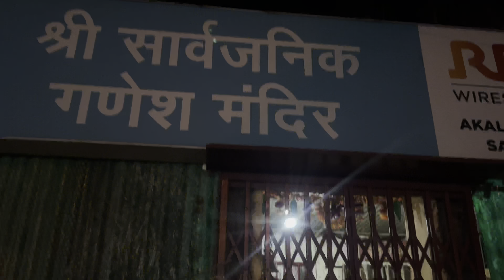Ladki ne mc stan ko i love mc bola sabke samne ❤️😱🔥@MCSTANOFFICIAL666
Ladki ne mc stan ko i love mc bola sabke samne ❤️😱🔥

Friend ye video sabhi mc stan fans ke liye hai
Agar aap sabhi mc bhai ko pyar karte ho to
Daba ke share kar do please

And sabhi mc bhai ke fans ko salam ❤️❤️❤️

Your Queries ❤️🙏
Mc stan bhai ko khule aam ladki ne bola i love mc
Sabke Samne ladki ne bola i love mc
Ladki bhi mc stan ki fan hai
Ladkiyan hui mc stan ki fan
Girls fans mc stan
Mc stan ki crazy fans
Ladkiyaan hai mc stan ki fan
Mc stan ke fans
Mc bhai ke liye diesni hui ladki
Mc stan ki diwani ladki
Arpit nana Bhopali ke vlog
Mc stan fans interview
Interview with mc stan fans

Thanks to all my lovely YouTube family ❤️🙏